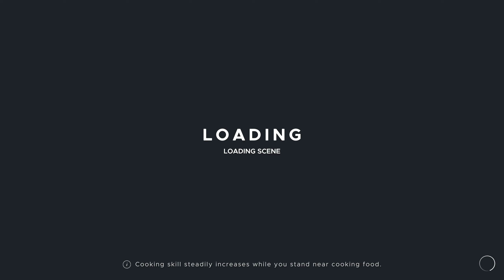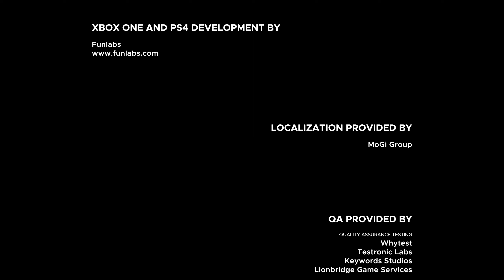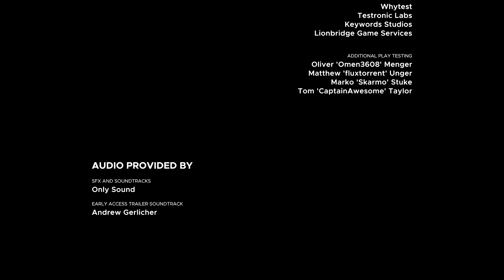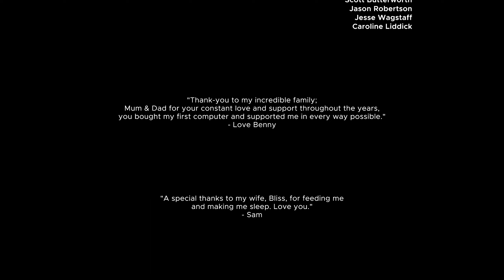Stranded Deep *WORLD RECORD* Any% Normal - New Game - 1h 28m